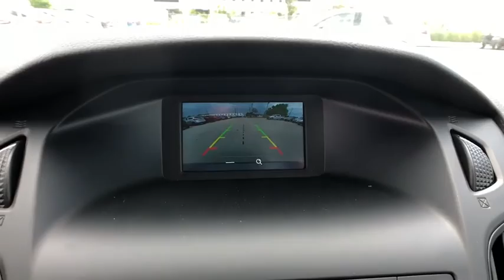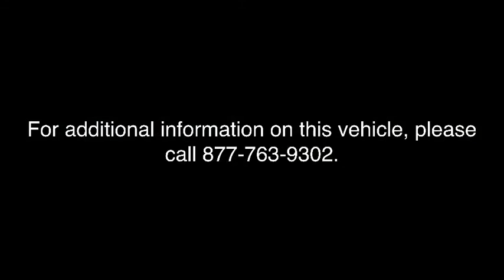2018 Ford Focus Maitland, Winter Park, Orlando, Altamonte Springs, Sanford, FL JL256285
Magnetic N 2018 Ford Focus available in Maitland, Florida at Peacock Ford. Servicing the Winter Park, Orlando, Altamonte Springs, Sanford, FL area.

Peacock Ford
1875 S Orlando Ave

Factory MSRP: $22,317 $6,588 off MSRP! 38/26 Highway/City MPG Priced below KBB Fair Purchase Price!brbrThe Peacock Ford Price includes Discounts, Factory Rebates, and Ford Credit Financing Rebates. The price may also include Trade Assist, Business Owner Rebate, or Owner Loyalty Rebate. You may also be eligible for other Rebates (College, Military, or Private offers) not included in the displayed price. Ask your Salesperson for more details.brbrThank you for shopping with Peacock Ford. At Peacock Ford you can enjoy great benefits such as a complimentary car wash after every service visit, full service collision center and a great selection of new and pre-owned cars, trucks and SUVs. We are your local family owned Ford dealer. Price includes: $4,000 - Retail Customer Cash. Exp. 04/02/2018